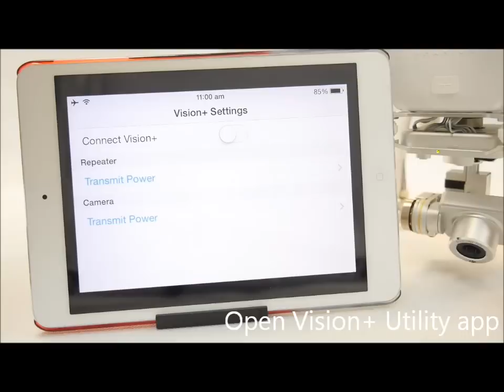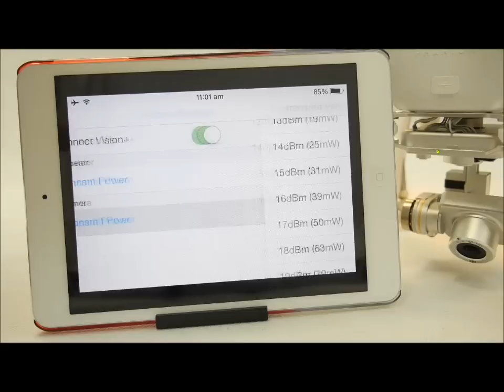Vision+ Utility V1.0 Demo Video for DJI Phantom 2 Vision +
Vision+ Utility enhances the DJI Phantom 2 Vision+ WiFi video connection performance. It will boost both the WiFi repeater and the WiFi transmitter output signal for DJI Phantom 2 Vision+.

It is a must-have app for doing long range FPV (First Personal
View).

Usage:
1. Power on both Phantom 2 Vision+ aircraft and range extender.
2. Connect your device to DJI Phantom Vision+ Wi-Fi network.
3. Open Vision+ Utility app, slide the Connect Vision switch to connect the apps to DJI Phantom Vision+ via the Wi-Fi network.
3. After the connection is established, select the repeater and camera transmit power from 0dbm to 27dbm.